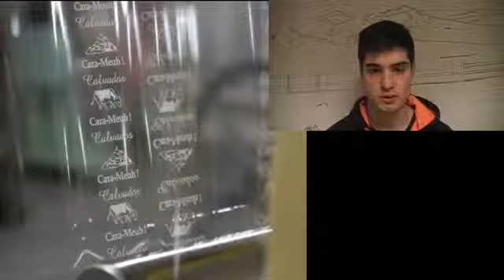"Cultures" Agri 7 - Le Cara Meuh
Un clip instructif réalisé dans le cadre du concours "Cultures" Agri. Suivant le thème "Sols et terroirs", cette vidéo a été réalisée en 2016 par les élèves de la MFR DE MORTAIN (50).